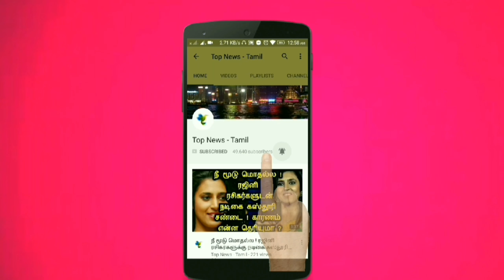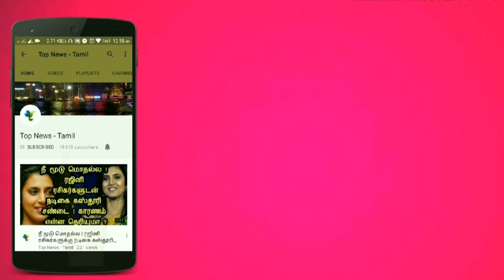Saamy 2 ட்ரைலரை மரணமாக கலாய்த்த Tamizh padam 2 | Saamy 2 teaser | Vikram| Keerthy Suresh | Shiva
This video is about the review of latest released teaser of Saamy 2 movie !